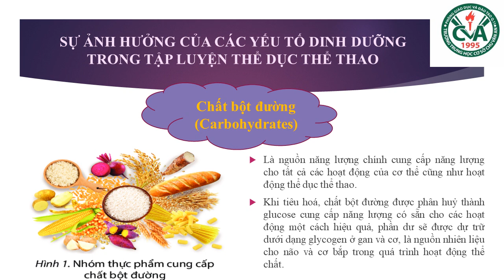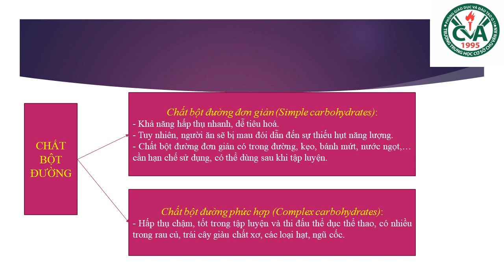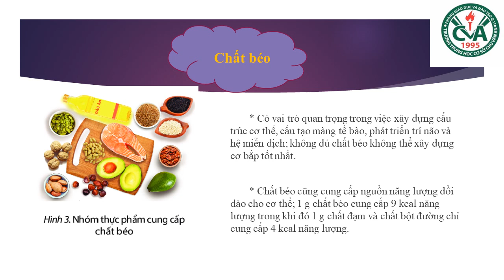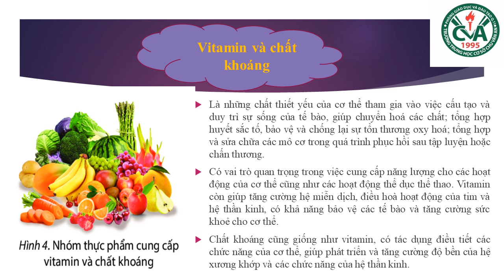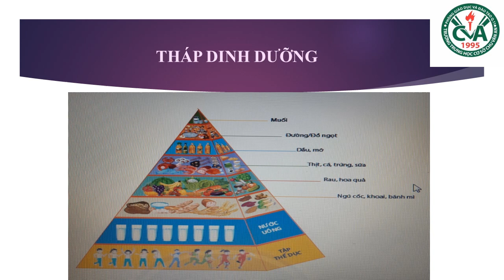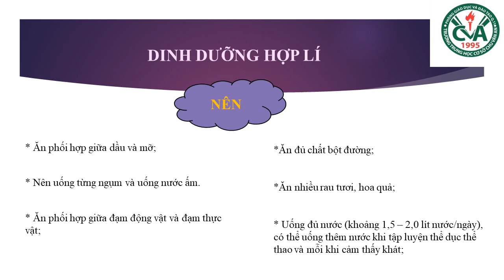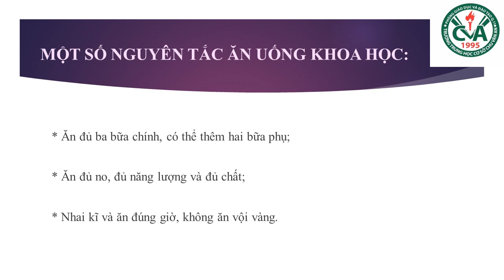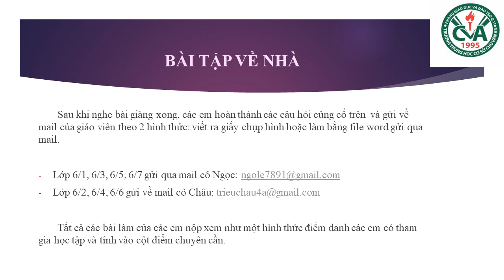THỂ DỤC 6 (Tuần 2 / HK1) - CHÊ ĐỘ DINH DƯỠNG TRONG TẬP LUYỆN THỂ DỤC THỂ THAO (Phần 2)